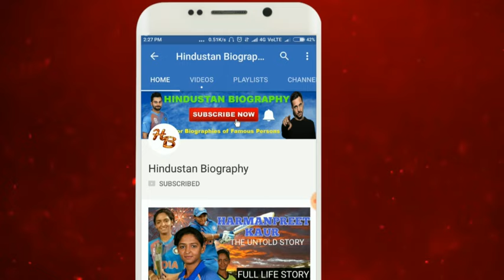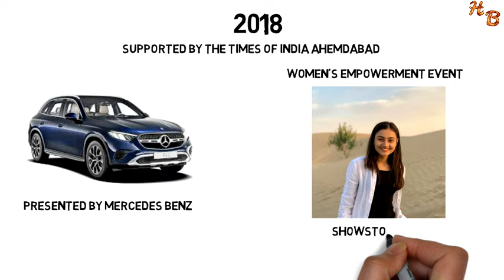Janki Bodiwala Biography |Lifestyle,Life Story,Wiki,Interview,new,Shaitaan full movie,Family,Actress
Janki Bodiwala is an Indian actress from Ahmedabad, India who predominantly works in the Gujarati film industry.